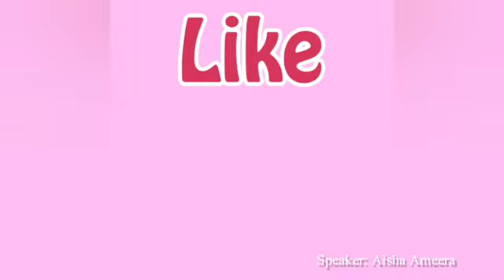The Talents of INFP Personality Type By Dr Qamar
The INFP personality type, one of the 16 personality types described by the Myers-Briggs personality test, is one of the rarer personality types, found in 4% of the population.
This personality is often called an "idealist" or "mediator" and is characterized by a preference for introversion over extroversion, intuition over observation, feeling over thinking, and perception over judgment. INFP Personality Type Explained | INFP The idealist| Dr Qamar | MBTI Personality Types.
The INFP personality is determined by 4 of the 8 dichotomies. INFPs are mostly idealists or dreamers and do not like conflict, but they are easygoing, although they have high standards and can be perfectionists.
INFPs are introverted not because they are antisocial or loners, but rather because they enjoy a smaller group of friends and are quiet. Extroverts are more assertive and more enthusiastic about social activities.
INFPs are extremely insightful, empathetic, and creative. They are very sensitive to external stimuli and do not always know how to act in social situations.
The INFP personality type is represented by the color purple, which is also the color of their dominant function. Introverted feelers are often referred to as 'healers' because of their ability to intuitively perceive and heal other people.
INFP personality types are very creative, gentle and open-minded individuals. They are often considered "healers" because of their ability to intuitively perceive and heal other people.

ICTP (International Certified Type Practitioner) Certification Program Is suitable for:
*HR Professionals
*Organizational Development *Professionals
*Trainers and Educators
*Management Consultants
*Executive Coaches
*Career Counsellors
*Family Counsellors
*Academic Advisors
*Line Managers
You can follow us at:

Links to our top-ranked viral videos :
 • 16 Personality Types - Find Your Pers...
 • How to Start the Journey of Self Disc...
 • Introvert vs Extrovert - Habits of Su...
 • "Discovering ISTP: Lecture 57 - Self-...
 • INFP Personality Type | Dr. Qamar
 • INFJ Personality Type | Dr. Qamar
 • Discover Your Personality - Follow Yo...
 • MBTI Personality Test - Know Yourself...
 • ENFJ Personality Type | Dr. Qamar